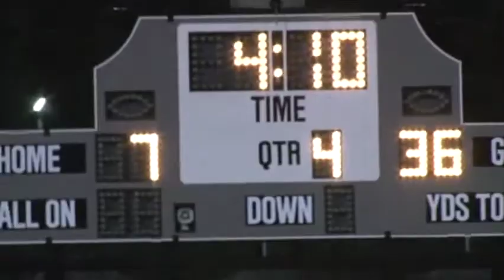FAMU TV 20: Wakulla vs Rickards (10-30-14) High school Game of the week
Quintin Gee recaps the district contest between Wakulla and Rickards high schools for News 20 At Five's High School Game of the Week